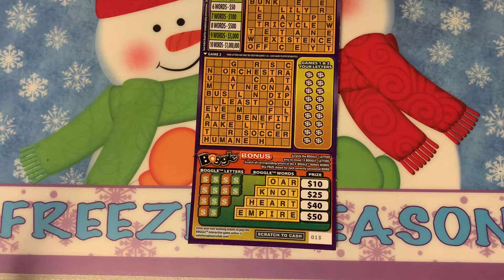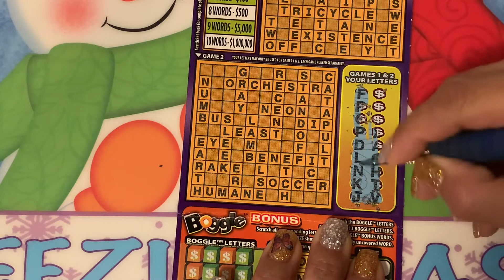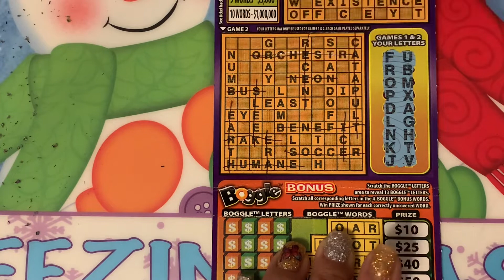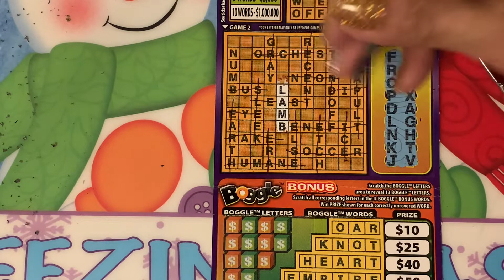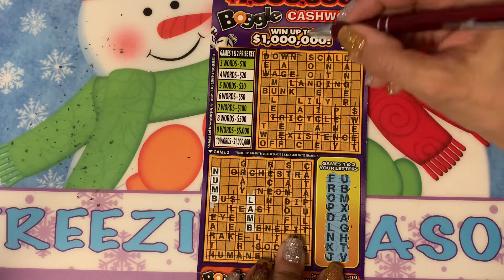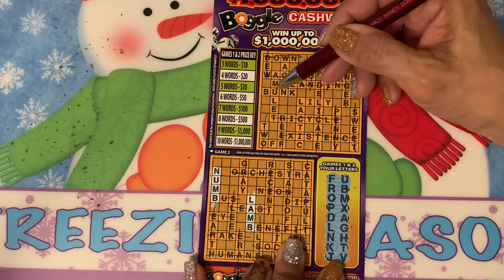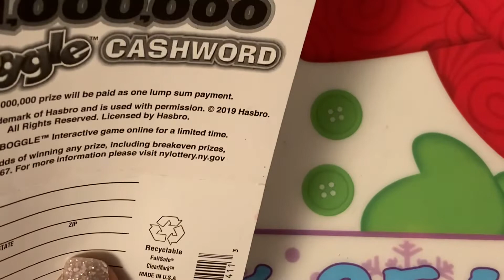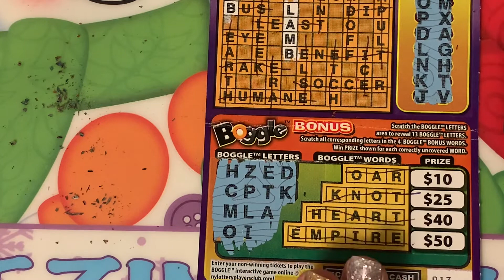NEW YORK LOTTERY/ $1,000,000 BOGGLE CASHWORD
#$1,000,000BoggleCashword